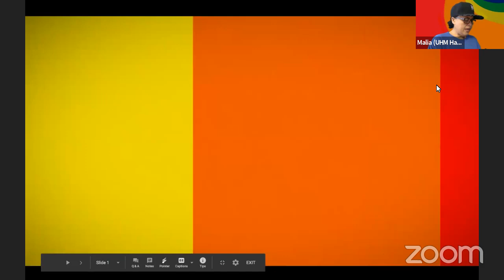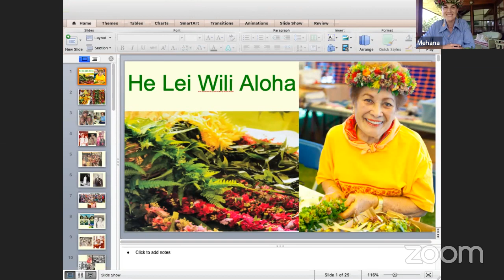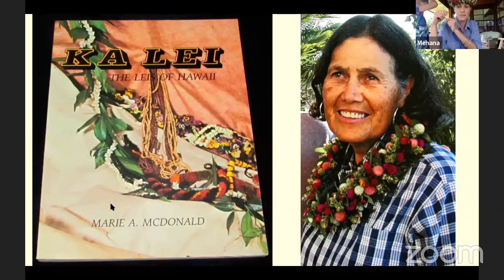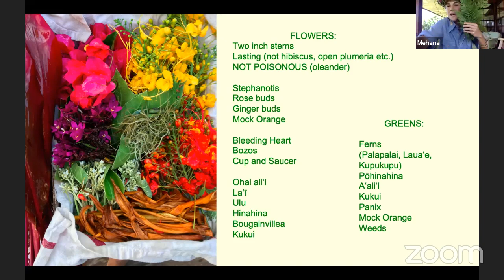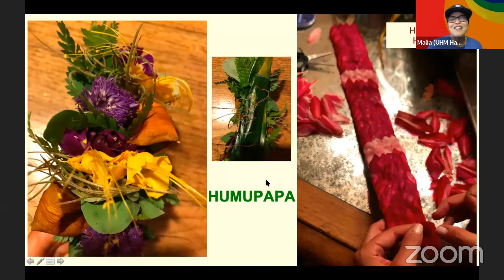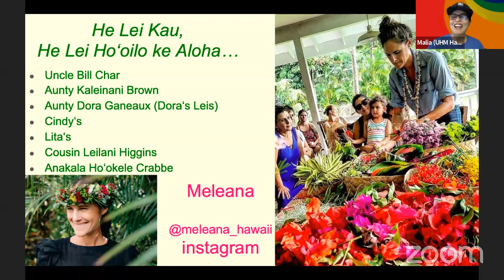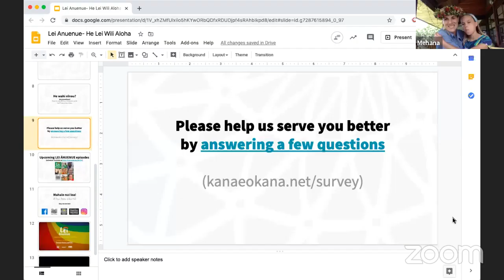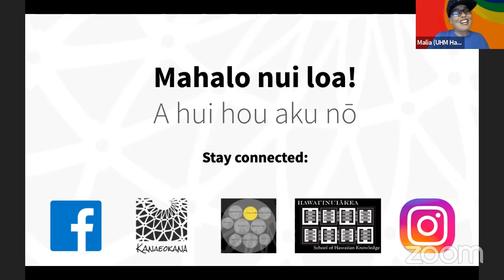Lei Ānuenue, Episode 31: Lei Making Wili Style with Mehana Vaughan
Mehana will share the art and joy of lei wili, wili lei making in the style of Tutu Amelia Ka'ōpua Bailey. Bring some flowers and raffia (yarn or another thicker softer string works too!) to make your own kupeʻe for Lei Day.

View the educational resources used in this episode at this